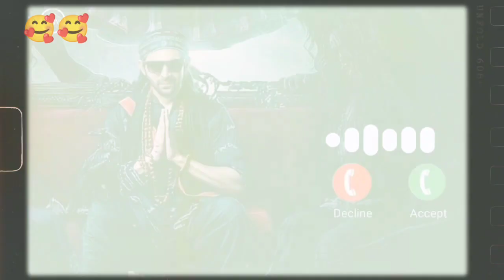Ringtone💘Hindi Ringtone💘Gam bhari ringtone💘ringtone gana💘Dard bhari ringtone💘bold meera💘sad ringtone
My Ringtone, song music ringtone, hindi ringtone Bollywood, ringtone new

Ringtone | Hindi Ringtone | Ringtone 2021 | Message Ringtone | Love Ringtone | New Ringtone | SMS